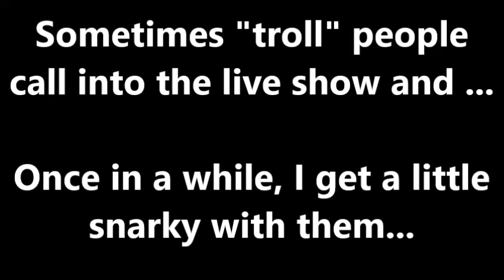I Used to Be Patient, Now, Not So Much... :(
Hey there!
Thank you for checking out my Youtube channel.
I do LIVE SHOWS here every Wed. at 9:00 eastern & would love to have new viewers.
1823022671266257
I'd love to hear from you. If you have a story to tell and want to do an interview or you have helpful suggestions, please don't hesitate to message me.
I'm on Instagram at Angry_SoccerMom.
I'm on Twitter @imaginenohate

I pulled this from a live show I did a few weeks ago.
I do a live show every week. The topic is always the same: Anit- racism, bigotry, inequality, and corruption in America today. The platform goals are two-fold. First, I want to create a way to spotlight the voices of Black, Brown, African-Americans, Indigenous, & other people of color who want their voices to be heard. But it also serves as a tool to educate white folks who have not thought too much about their role in supporting equity and equality in America today. Sometimes I get really nasty people who come on and say rotten things. I am usually really patient or my moderator never lets them through. Today, my moderator was out. LOL I guess I wasn't as patient as I usually am. It's hard for me to accept this side of me, but yeah, I do have a side that's sarcastic as fu^&. I'm not perfect, but I'm really getting sick of this bull$hit from white people. It's got to stop. I'm not sure if anything works, but let's just say that I tried a snarky approach. I don't know how to make people who are that off the charts racist, see the error of their ways. But this is one approach.